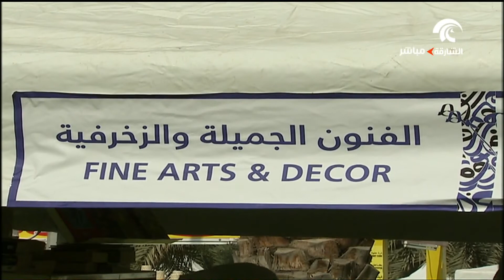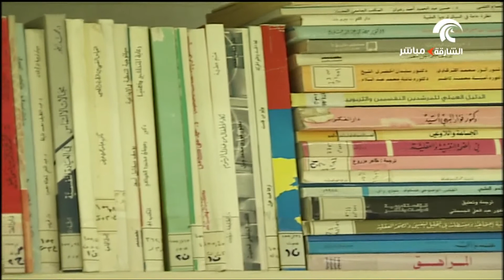مهرجان الكتاب المستعمل " كنز المعرفة "